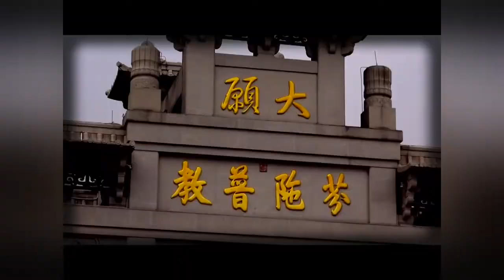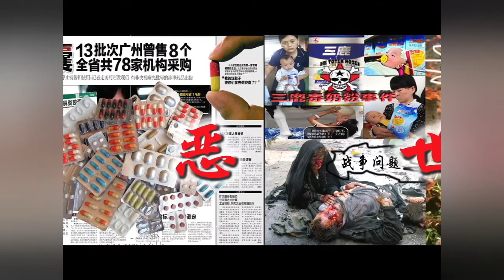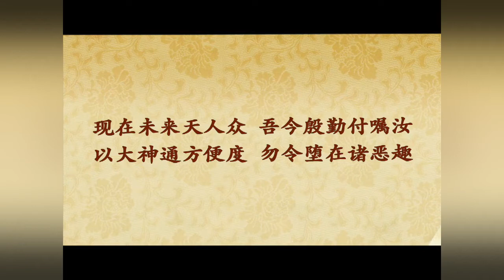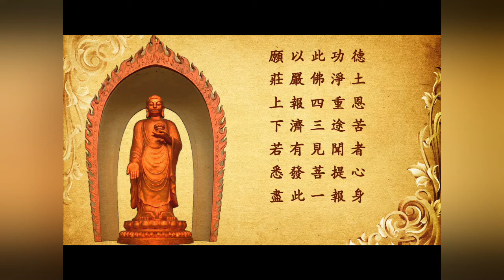《地藏菩萨本愿经》要意嘱累人天品第十三